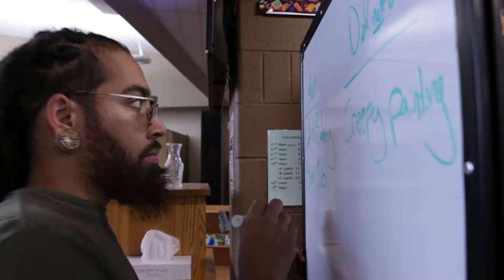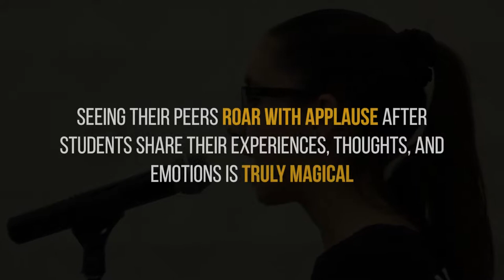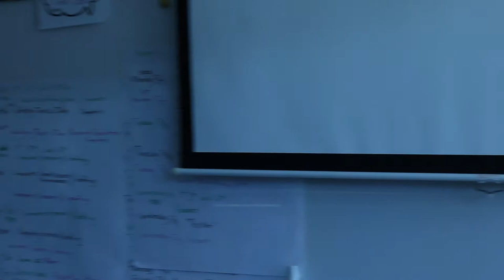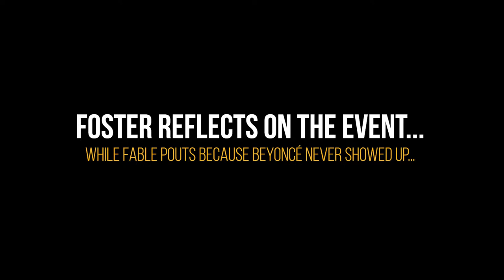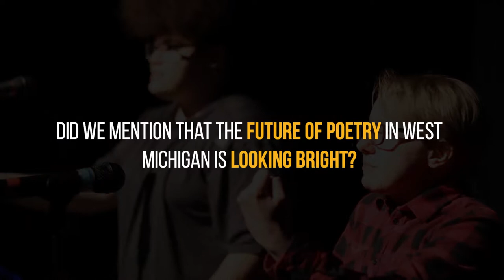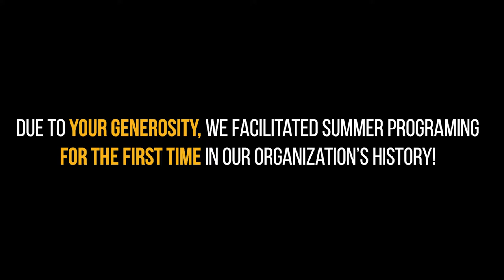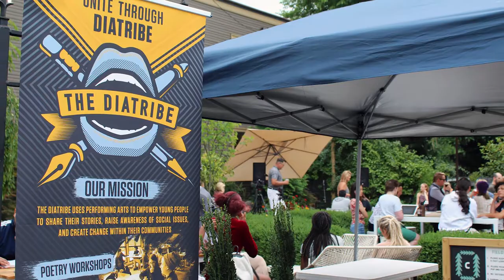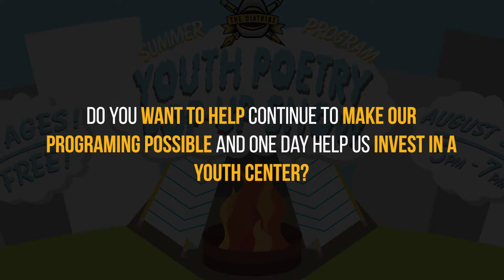Diatribe 2018 - Year in review -Mini Documentary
This is the mini documentary shown at the 2018 Grand Showcase Ft. Andrea Gibson Wsg. T.Miller and Siaara Freeman.

This event had local support from KFG, Rachel Gleason, Michaelyn Mankel, Tae Scott, and Amanda Zerilli.

There were also 5 incredible students performing.

Each year The Grand Showcase will not only be one of the largest annual poetry events in the city of Grand Rapids, but also the large fundraiser of the year for West Michigan based nonprofit The Diatribe.

The Diatribe uses performing arts to empower young people to share their stories, raise awareness of social issues, and be active members in their community.